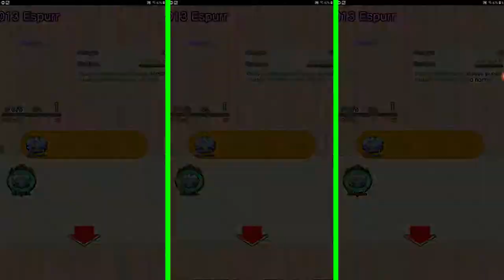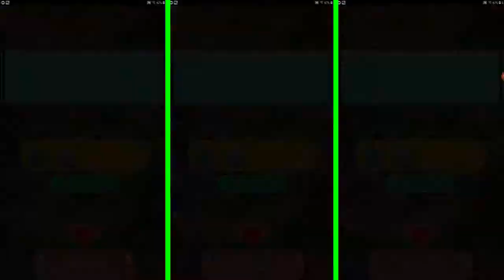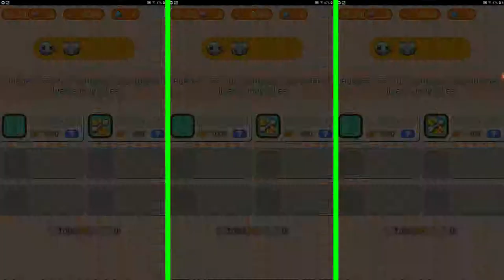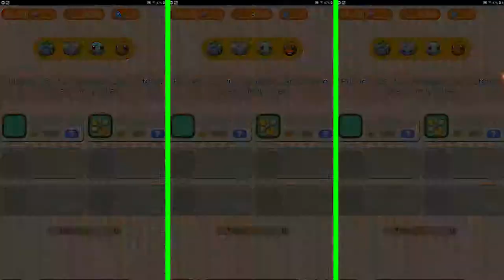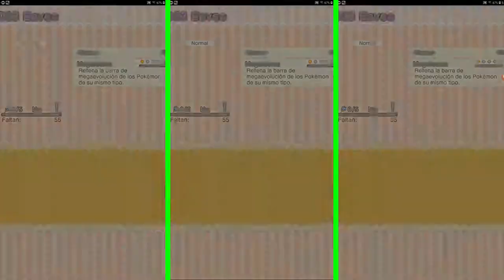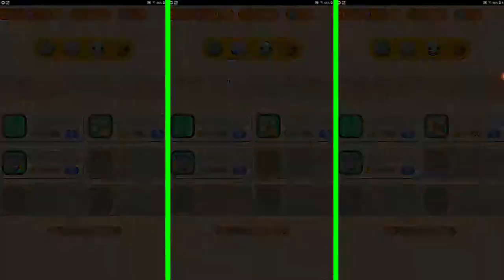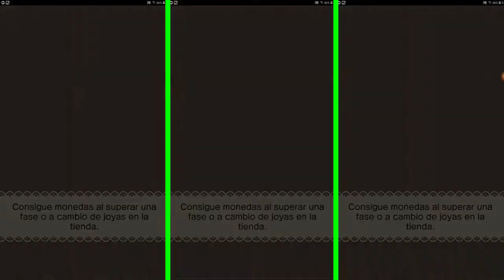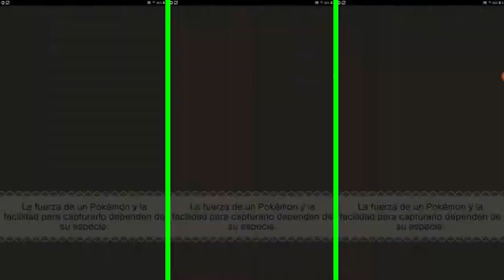Pokemon shuffle Pikachu, ¡Atrapo a Pikachu! Gameplays Android and IOS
Mis Gameplays Pokemon shuffle Pikachu